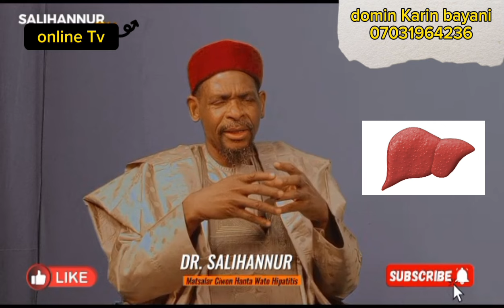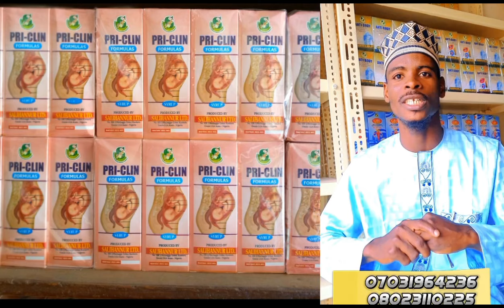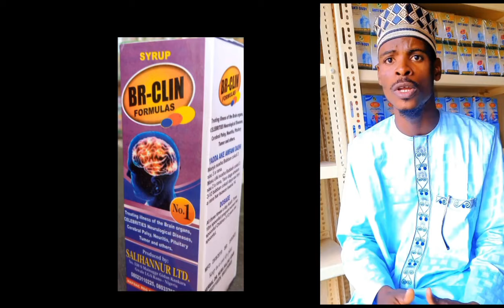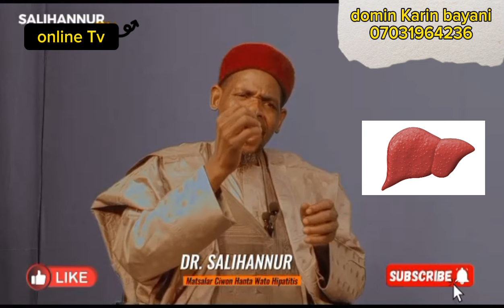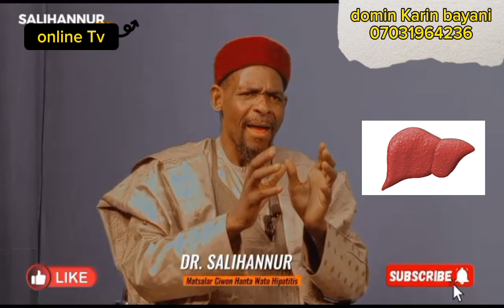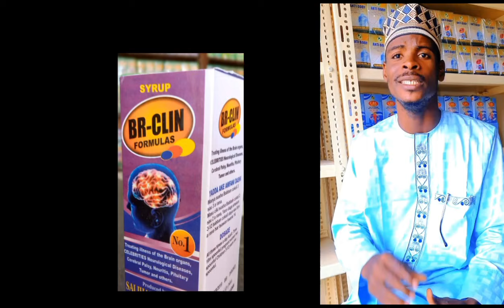maganin ciwan hanta da yadda zaka iya tan tan ce cutittikan hanta (pat 1) Dr salihannur